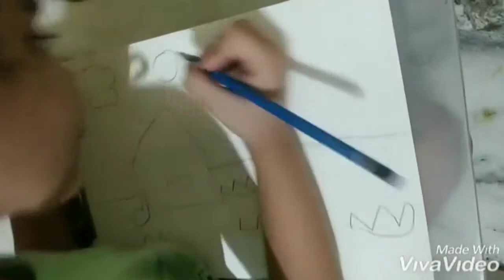How to draw a "my home" draw by Naisha Advani.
Artist name : Naisha Advani
Location : Ullasnagar (Mumbai)
Subject : My home

Hello friends, we are also happy to introduce this online painting competition for kids, please submit your entry as well